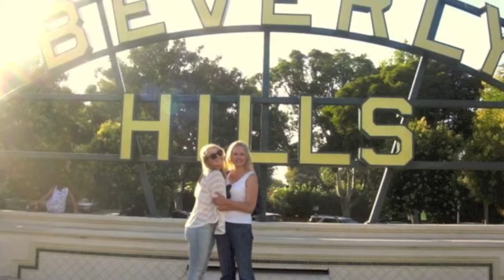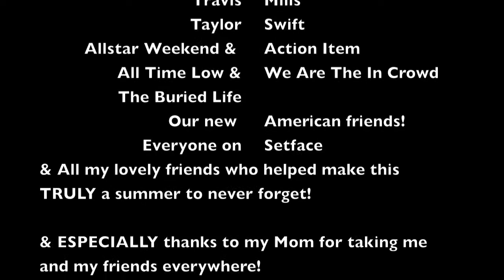Vlog | Summer 2011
Well, this pretty much sums up my summer! A lot more I wish I could have gotten on film, but oh well! There's always next summer ;)